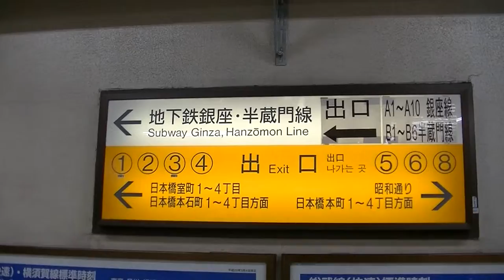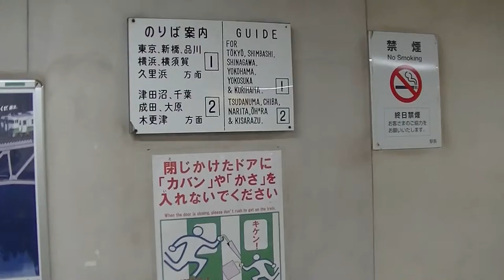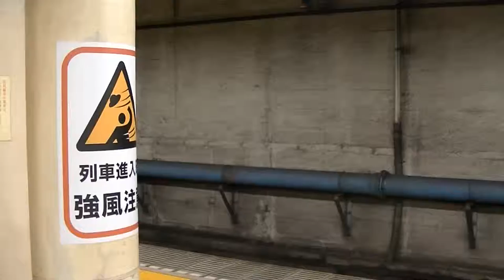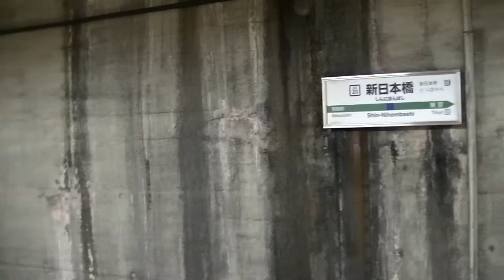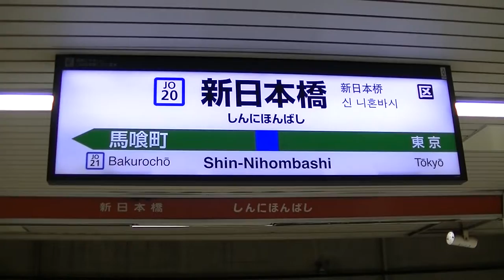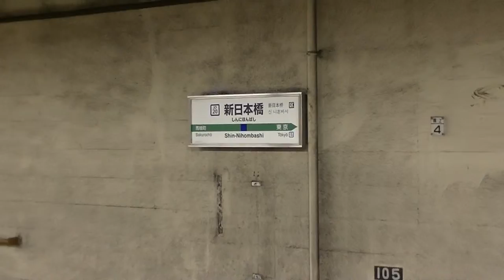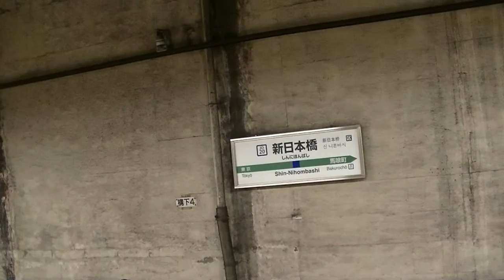【昭和の国鉄駅】新日本橋駅現地調査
JR東日本総武快速線新日本橋駅の駅現地調査です。
東京駅の隣にある新日本橋駅は、昭和47年に開業した駅構内は国鉄デザインが残る「昭和を感じる駅」です。周辺はビジネス街で、土日は利用客が非常に少なく、ヒッソリしています。